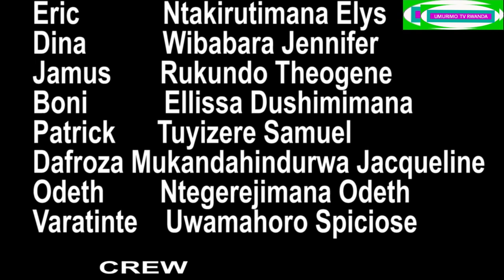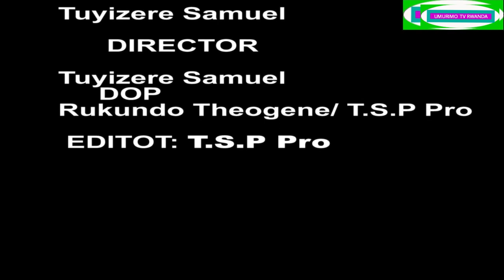RURASHONGA S4EP16FILM NSHYASHYA2022(Eric arashakako Dina apfa Naho Mama Chance aratakambira Dina!!?